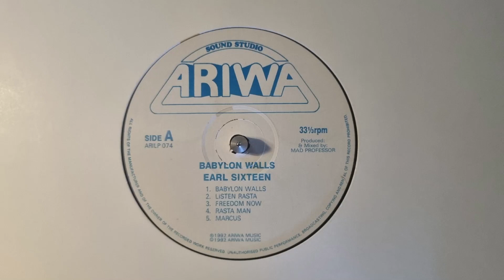Marcus - Earl Sixteen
One love one aim one destiny!Roots Reggae and Dub tunes!